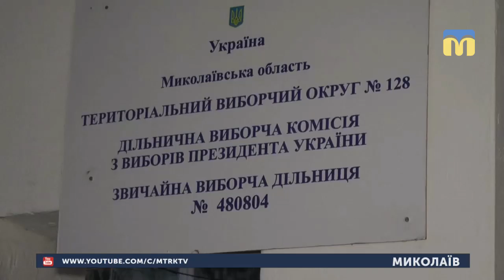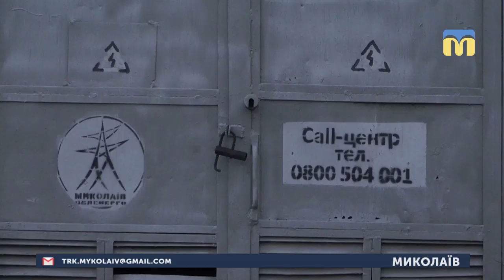01.04.2019. Новини. 08:30